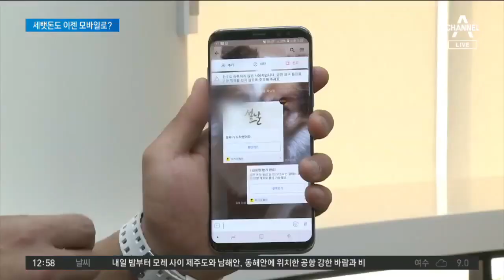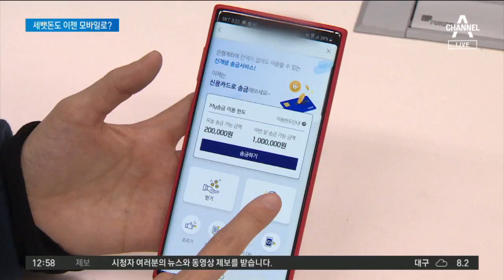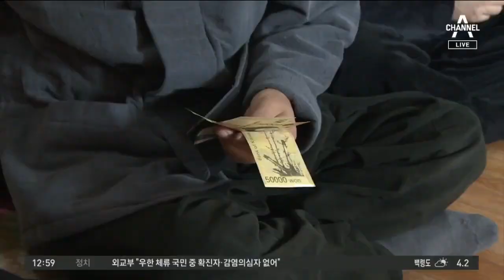폰으로 카드로 송금…달라진 ‘세뱃돈 트렌드’ | 뉴스A LIVE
설 연휴 동안 세뱃돈 준비 많이들 하셨을 텐데요. 모바일 시대, 세뱃돈 트렌드도 달라졌다고 합니다. 조현선 기자가 전해드립니다.

[기사내용]
설날 새배를 하면 덕담과 함께 건네는 세뱃돈.

이번 설에는 세뱃돈을 어떻게 준비하고 있는지 시민들에게 물었습니다.

[이주연 / 경기 하남시]
"현금으로 준비했어요. 봉투에 일일이 담아서 아이들 수대로, 어른 수대로."

[정은주 / 서울 송파구]
"계좌이체로 (어른들께) 드리려고 생각 중이에요. (조카들이) 받을 수 있다면 (모바일도) 괜찮은 방법인 것 같아요."

IT 기술이 발전하고 스마트폰이 필수품이 되면서 세뱃돈 풍속도 변하고 있습니다.

신권을 찾아헤매는 대신 모바일 송금 서비스로 세뱃돈을 보내는 겁니다.

상대방의 계좌번호를 몰라도 전화번호만 알면 송금이 가능해 시간을 절약할 수 있습니다.

[조현선 기자]
"세뱃돈 준비를 위해 은행에 왔는데요. 이렇게 돈을 출금하고 돈을 담을 봉투까지 사고나니 총 5분이 넘게 걸렸습니다. 반면 모바일로는 11초면 송금이 완료됩니다."

계좌에 돈이 없어도 신용카드를 이용해 세뱃돈을 보내는 것도 가능합니다.

다만 카드사는 악용 방지를 위해 하루 송금한도를 10만 원, 송금 횟수를 2회로 제한했습니다.

세뱃돈과 명절 선물을 간편결제 앱으로 주고 받는 경우도 늘면서 서비스 이용자는 지난달 대비 32%나 증가했습다.

이런 가운데 한국은행은 설 연휴를 앞두고 지난해보다 571억 원 늘어난 5조6천억 원의 화페를 공급했습니다.

기업들의 급여와 설 보너스 지급, 세뱃돈 수요 등이 늘었기 때문으로 분석됩니다.

채널A뉴스 조현선입니다.

영상취재 : 이호영
영상편집 : 방성재

〈평일〉
08시 00분 라디오쇼 정치시그널 (유튜브 라이브)
08시 50분 김진의 돌직구 쇼
10시 20분 김진의 더라방 (유튜브 라이브)
12시 00분 뉴스A 라이브
15시 50분 강력한 4팀
17시 20분 뉴스TOP10
19시 00분 뉴스A

〈주말〉
12시 00분 토요랭킹쇼·뉴스A 라이브
17시 40분 뉴스TOP10
19시 00분 뉴스A